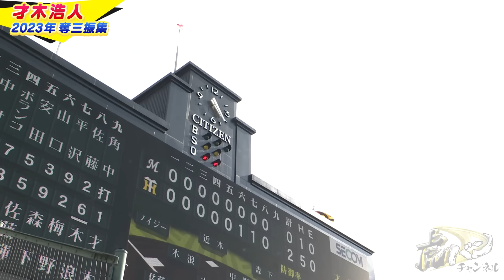【開幕3戦目】才木浩人投手の好投を祈願！2023年の奪三振シーンをまとめました！才木投手への応援コメントをお願いします！阪神タイガース密着！応援番組「虎バン」ABCテレビ公式チャンネル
開幕3戦目の先発を務める才木浩人投手
チームを勝利に導く好投を願って、昨シーズンの奪三振シーンをまとめました！

▶去年の開幕3戦目、才木投手初先発試合はこちら

【4月2日阪神-DeNA】8年ぶり本拠地開幕3連勝をかけて！才木好投！大山が！森下が！原口が！